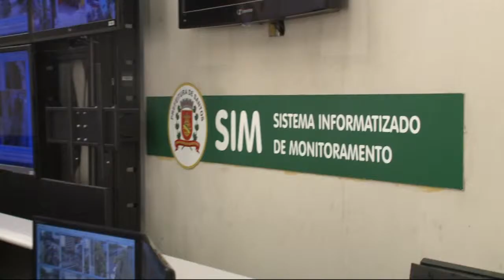VT / Caderno Regional / Descarte ilegal de lixos em Santos - 25/03/2015 - Santa Cecília TV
Editora-Chefe do Jornalismo: Jamile Guimarães
Editor-adjunto: Rubens Manzione
Repórter: Tati Marques
Imagens: Leandro Delpech
Edição de texto: Rubens Manzione / Denize Sierra / Marcelo Moura
Edição de imagens: Néviton Campos / Jaqueline Marques